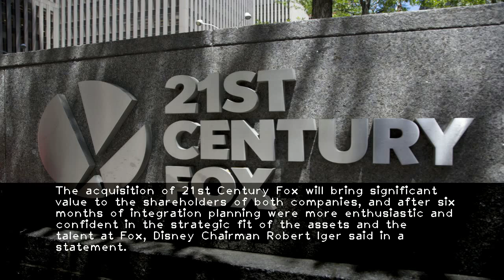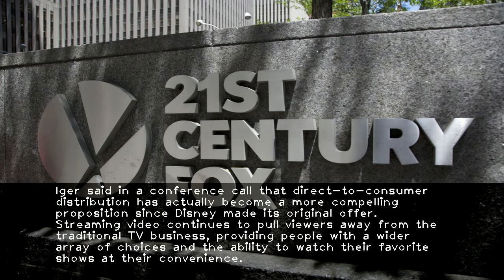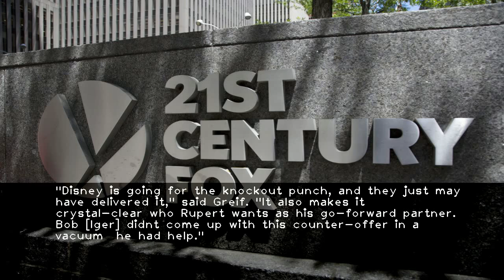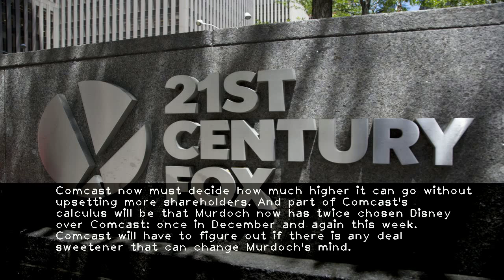Disney challenges Comcast with $71.3B deal for 21st Century Fox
-Disney said it amended its original Dec. 21 agreement with Fox in which Disney offered $52.8 billion.Fox said the amended deal is superior to the offer made by Comcast. Its board accepted Disneys offer  although the acceptance is subject to shareholder approval and does not rule out evaluating a competing bid.Under the new Disney deal  Fox shareholders would receive $38 a share in either cash or Disney common stock  or a 50-50 combination of cash and Disney stock.We  firmly believe that this combination with Disney will unlock even more value for shareholders as the new Disney continues to set the pace at a dynamic time for our industry  Rupert Murdoch  Foxs executive chairman  said in a statement. We remain convinced that the combination of 21CFs iconic assets  brands and franchises with Disneys will create one of the greatest  most innovative companies in the world.Disney wants the Fox assets  which include the companys movie studio  entertainment cable networks and TV production units  to expand its global reach and build a library of content that can be offered as a direct-to-consumer streaming service that can compete with Netflix.The acquisition of 21st Century Fox will bring significant value to the shareholders of both companies  and after six months of integration planning were more enthusiastic and confident in the strategic fit of the assets and the talent at Fox  Disney Chairman Robert Iger said in a statement.Iger reportedly met with Murdoch on Tuesday in London to hammer out the new deal.Comcast  which made its offer for the Fox assets June 13  has not indicated whether it will respond with a sweetened bid of its own. But there is speculation that the bidding war is not over. John Janedis  managing director at Jefferies LLC  said he expects Comcast to come back to Fox with a per share bid in the low $40 range.Iger said in a conference call that direct-to-consumer distribution has actually become a more compelling proposition since Disney made its original offer. Streaming video continues to pull viewers away from the traditional TV business  providing people with a wider array of choices and the ability to watch their favorite shows at their convenience.Disney also would expand its reach to Europe  India and Latin America with the acquisition: It would take over Foxs media conglomerate Star India and Foxs 39  share of the pan-European TV service Sky. (Meanwhile  Fox is looking to take full control of Sky; if it succeeds  Disney would get the whole thing.) Fox has a presence in Latin America with National Geographic and several other channels aimed at a family viewing audience; Disney would gain those too.Disney said it expects to pay a total of $35.7 billion in cash and issue 343 million new shares of stock to Fox shareholders  giving them a 19  stake in Disney.The July 10 shareholder meetings previously announced to vote on the transaction will be rescheduled  as Disney and Fox will need to update their filings with the Securities and Exchange Commission.Stock prices for Disney and Fox were up after the announcement.Lloyd Greif  a Los Angeles investment banker who is not involved in the current deal  said the new agreement indicates Murdoch favors an agreement with Disney rather than Comcast."Disney is going for the knockout punch  and they just may have delivered it " said Greif. "It also makes it crystal-clear who Rupert wants as his go-forward partner. Bob [Iger] didnt come up with this counter-offer in a vacuum  he had help."Early trading on Comcast held steady at about $32.50 as investors tried to interpret whether Disney's substantially higher offer for Fox means Comcast soon will be out of the running. Comcast shares are already down 20  this year because of concerns that CEO Brian Roberts would overpay for the Fox assets  saddling Comcast with enormous debt. Comcast's $65-billion offer was all cash.Comcast now must decide how much higher it can go without upsetting more shareholders. And part of Comcast's calculus will be that Murdoch now has twice chosen Disney over Comcast: once in December and again this week. Comcast will have to figure out if there is any deal sweetener that can change Murdoch's mind.Disney's cash-and-stock offer is designed to appeal to a range of investors: Fox shareholders could get cash as well as the long-term value of owning Disney shares. Comcast's all cash-offer does not offer the long-term upside.